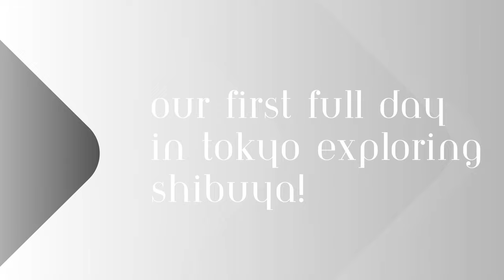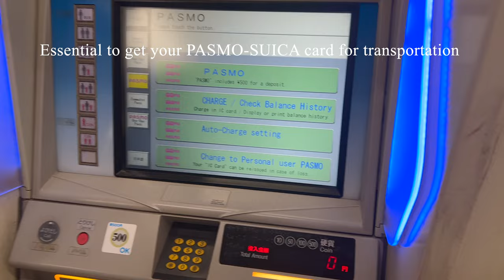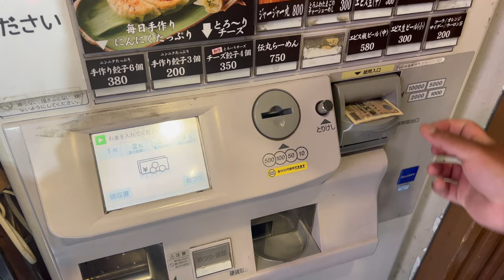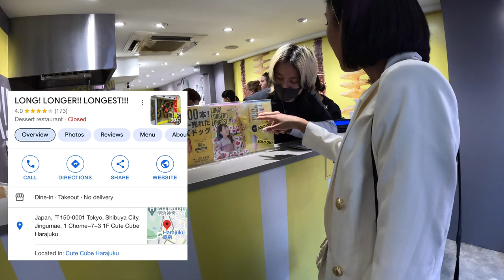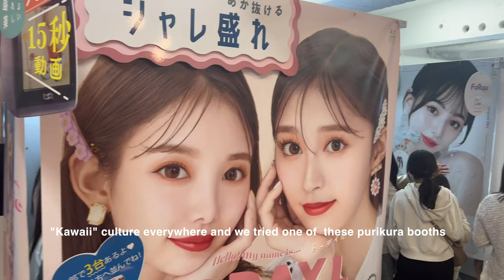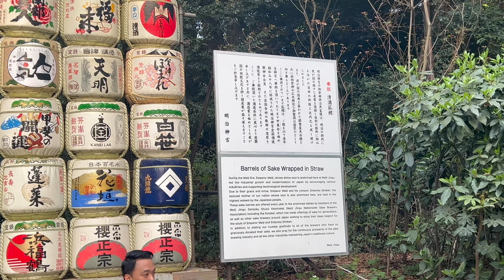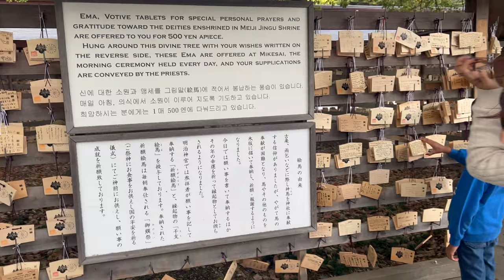TOKYO TRAVEL GUIDE | My First Day in Tokyo | Shibuya, Omotesando, Harajuku (eating and exploring)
This video covers the following:

1.Transportation card | Pasmo - Suica
2. Shibuya crossing
3. Omotesando Hills
4. Harajuku | Kawaii culture
5. Harajuku candies | sugar coma lol
6. Shrine
7. Izakaya in Roppongi Hills

- Mirrorless camera
- Similar white blazer
- Men's sneakers
- Sunglasses with chain
- Vintage gold rings

Which means that if you click on one of the product links, it won't change your shopping experience at all but I might receive a small commission at not additional cost to you. Thank you for supporting my channel!